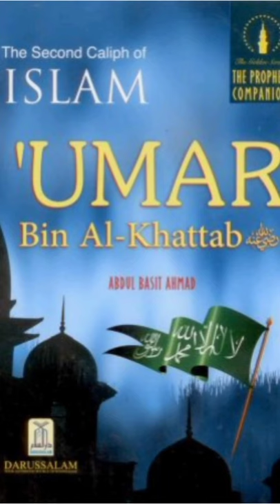Hazrat Umar R.A| Second Caliph|Status#shorts#islamicshorts